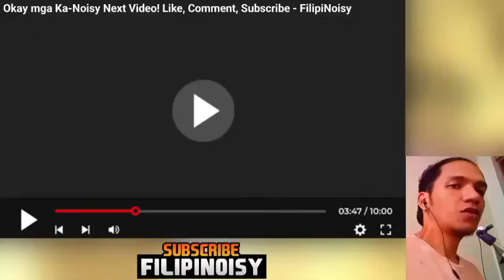AMINADO SIYA NA MALAKI ANG IBINAGO NG BUHAY NIYA NGAYON! REACTION VIDEO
Credits to: Kalingap Rab / Kalingap Vlog